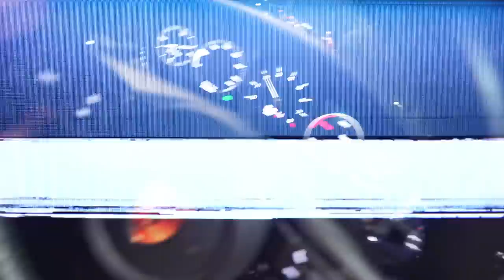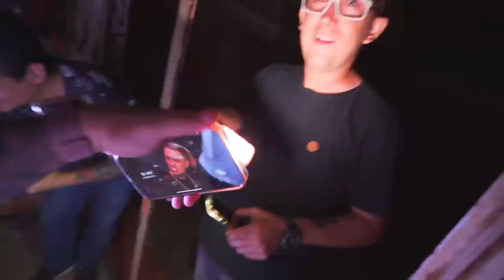MITEEEI - FIZ OQUE TODOS QUERIA NO CLIP DOS CAÇADORES DE LENDAS!! 😂